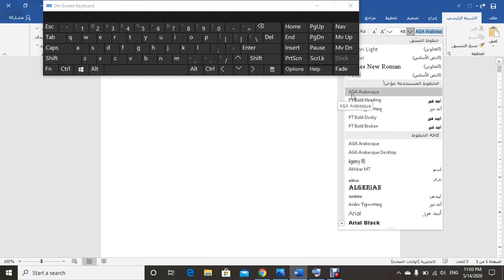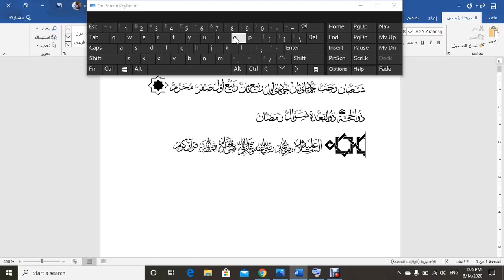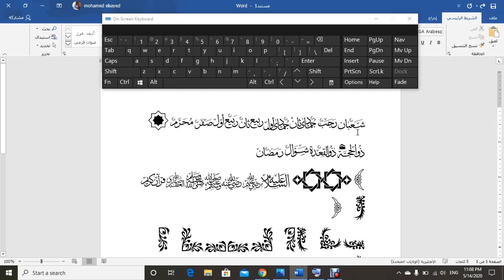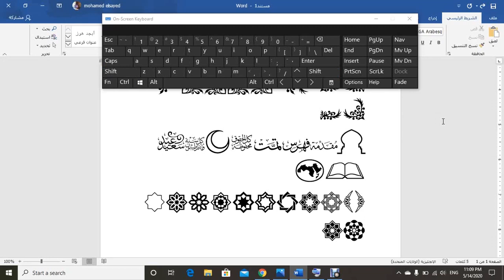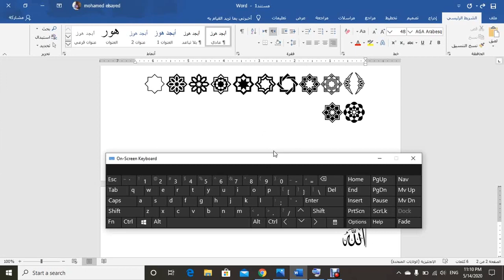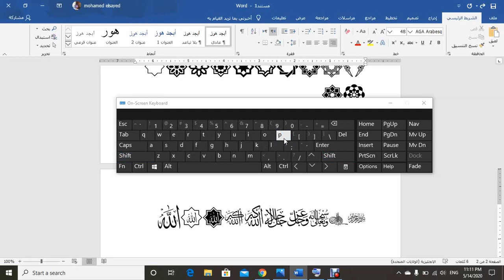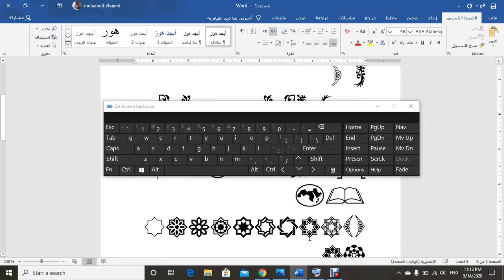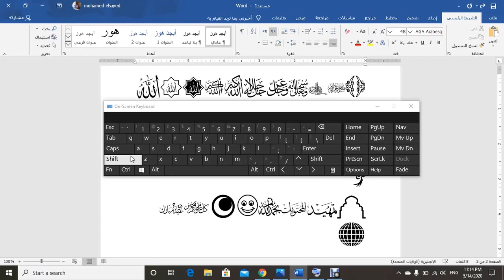طريقة كتابة الرموز الاسلامية في برنامج الوورد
السلام عليكم
اليوم سنقوم بشرح كيفية كتابة الرموز الاسلامية على الوورد